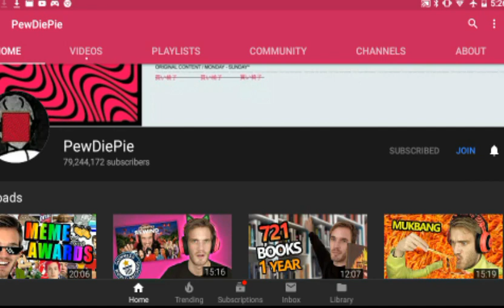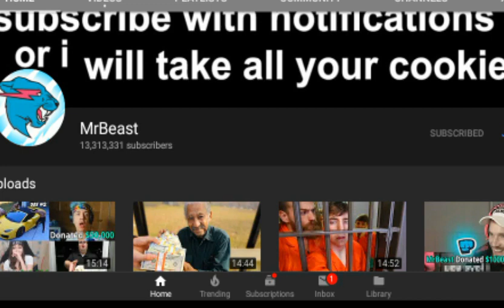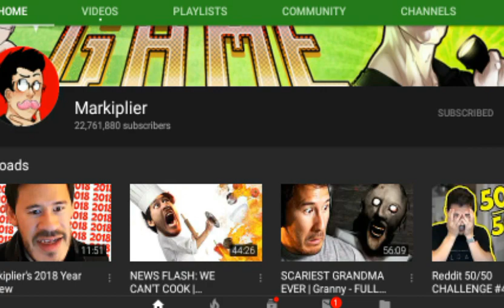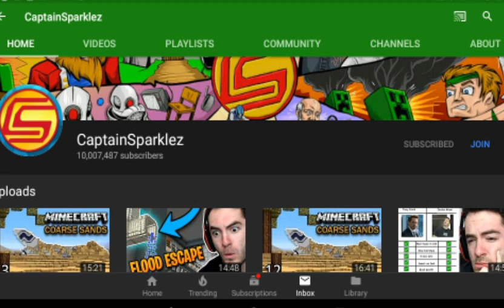5 YouTubers should have been add to the YouTube Rewind 2018.